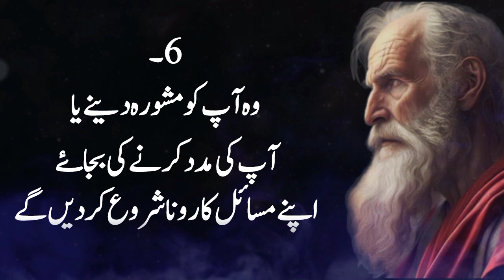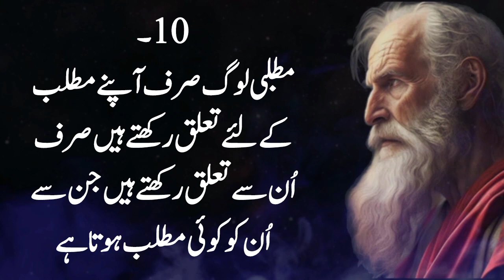10 Signs of a selfish person | matlabi logo ki nishaniyan | Islamic quotes | Tariq Thoughts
10 Signs of a selfish person | matlabi  logo ki pehchan | signs of selfish people

matlabi logo ki nishaniyan

tariq thoughts | jis ghr me chidiya

in this vedio ,i told have describe the signs of a selfish people.
is vedio me matlabi logo ki nishaniyan or pechan btai gai hai. ky kese matlabi logo ko pehchana ja skta hai.

selfish people
selfish
selfish friends
signs of a selfish person
signs of selfishness
 signs of a selfish man
how to deal with selfish people
signs of selfish people
signs of fake and selfish people
 people are so selfish
definition of selfish behavior
why are people so selfish
 why are people selfish
 traits of selfish people
 signs of selfish
signs of selfish person
trais of a selfish
selfish boyfriend

islamic quotes
Jaldi Shadi
allah quotes
spiritual quotes
Dua quotes
Dua quotation
10 best dua quotes in urdu hindi with voice and images
Hazrat Dawood Ki Ummat Bandar Kyo Bani
Hazrat Musa as Ka Mojza
Heart touching dua quotes
islamic quotes
allah quotes
Motivational Quotes and Facts
islamic life changing quotes
ALLAH Aur Takleefon Ka Ilaj
Best Motivational Quotes that Will Change Your Life
Urdu Quotes That Will Make You Cry
ALLAH Say Mohabbat
Amazing Urdu Quotes
Amazing Quotes
Urdu Aqwal
Deep Urdu Quotes for Lonely Hearts
Quotes About Allah And His Mercy In Urdu
How to Uncover the Complete Truth about a Person
Jb ALLAH ki Madad Ane Wali Hogi
If You Wants Miracles In Your life Do This
Hazrat Imam Ali as Ka Jawab
7 Psychological Signs Someone is Thinking about you urdu hindi
Machli Pani Main Kyo Rehti Hai
Top Islamic Question And Answer
friendship quotes of hazrat ali
hazrat ali r.a quotes about friends
friends quotations
50 important rules
Maulana Rumi quotes
100 Aham Batain
islamic quotes
Allah quotes
Latest Bayan